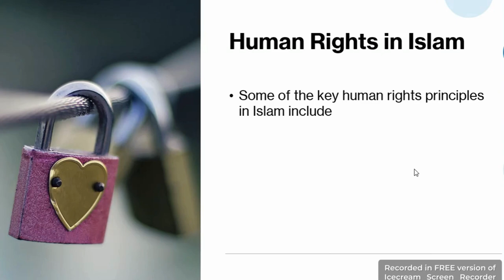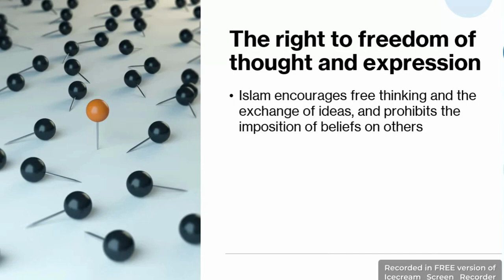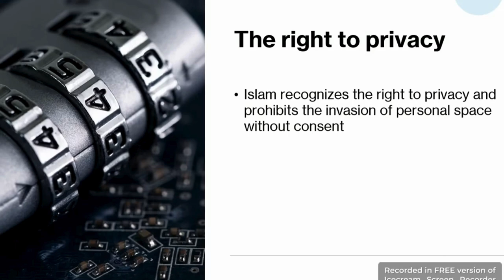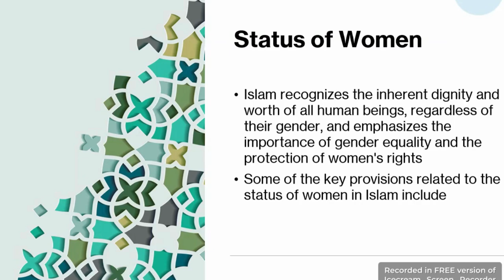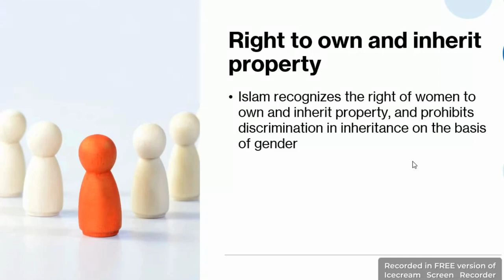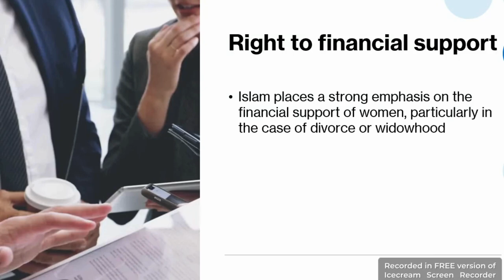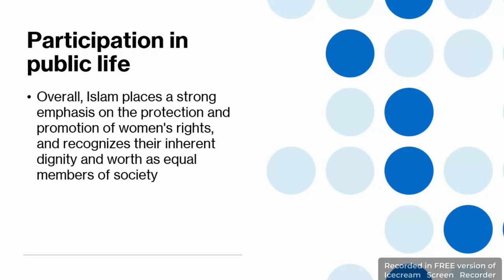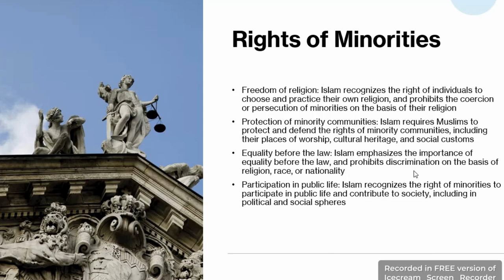Topic : 4. Human Rights in Islam | Islamic Studies | PMS | CSS PMS TIMES